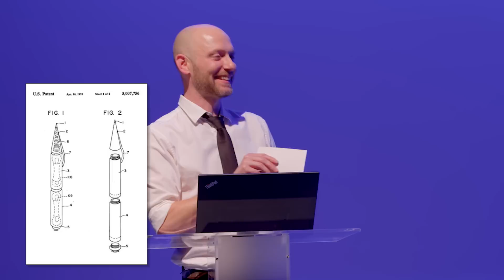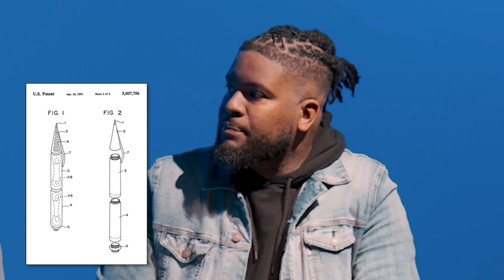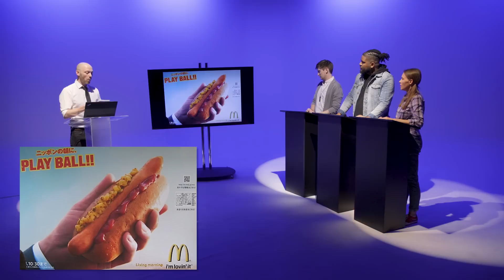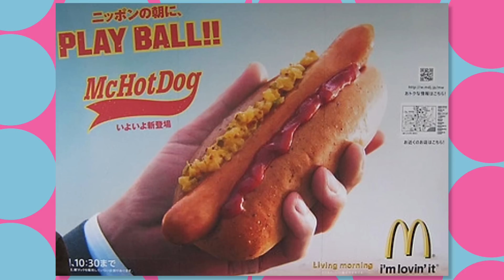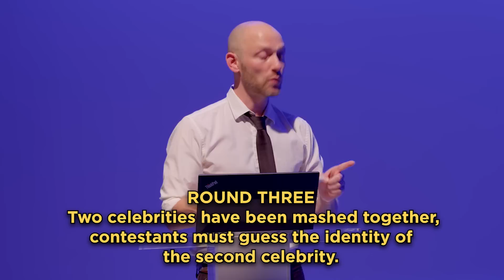Comedians Guess The Stories Behind Insane Images | PictoFacts Game Show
Welcome to Cracked's first game show: PictoFacts! We bring the pictures, comedians bring the facts. This week we're looking at insane patents, absurd fast food promotions, and weirdly connected celebrities.

Join us Sundays, Tuesdays, Thursdays, and Fridays at 1pm EST for brand new Cracked shows and series!

CAST:
Guests: Chris Alan, Elliot Duffy, Anna Huntley
Writer/Host: Jesse Eisemann
Director: Jordan Breeding
Director of Photography: Dave Brown
Editor: Bryan Slack
Sound: Mike Schoen
Production Assistant: Ruda Yi
Gaffer: Jake Pulliam
Art: Shea Strauss
Score Bear: Jordan Breeding

Shot at Bridge Studio in Richmond, Virginia

Chris Alan: @chrisalancomedy
Elliot Duffy: IG - @elliotjduffy / TikTok -  @hellomuddy
Anna Huntley: IG - @anotherhuntley / TikTok - @itsannahuntley

00:00 - Intro
00:23 - ROUND ONE: Insane Patents
06:08 - ROUND TWO: Absurd Fast Food Promotions
12:03 - ROUND THREE: Improbable Celebrity Connections
16:44 - FINAL ROUND: AI Monstrosities